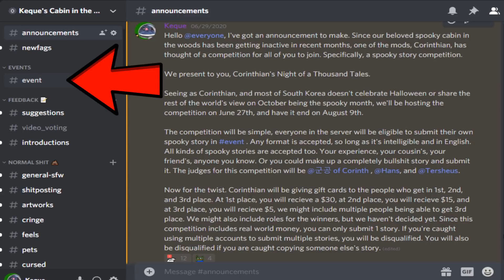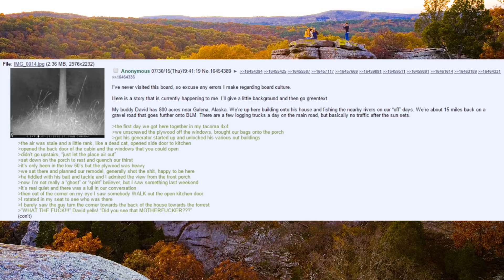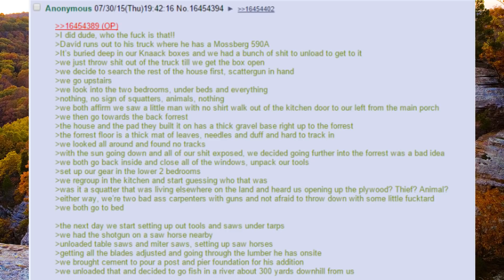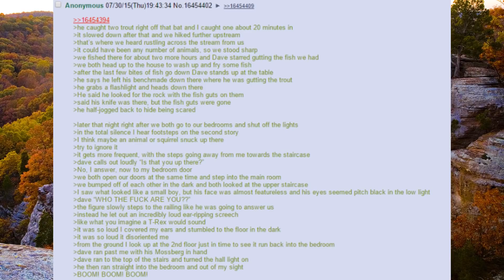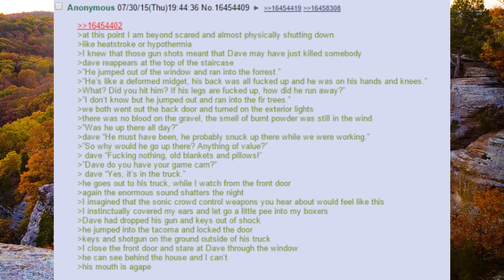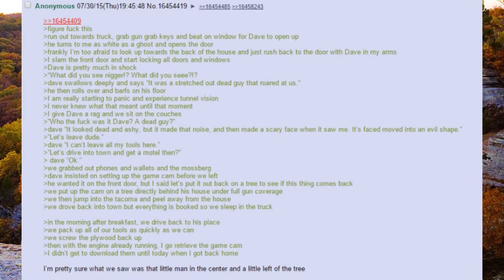4Chan Scary Stories :: The Galena Interloper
Dionysus, my guy.